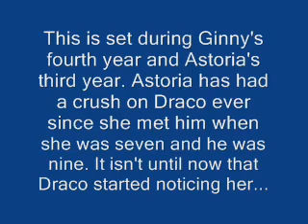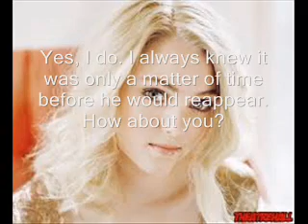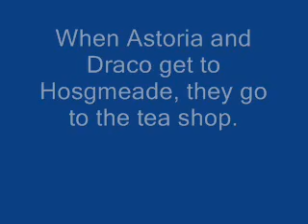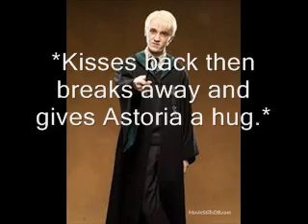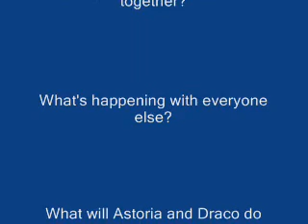Drastoria, Season 1, Episode 1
I've seen a few videos with this pairing but I don't think I've seen any series! I'll be the first! If I done Dransy, why not this? Expect to see a Draco/Daphne series soon enough!